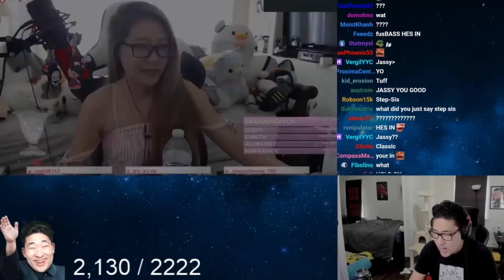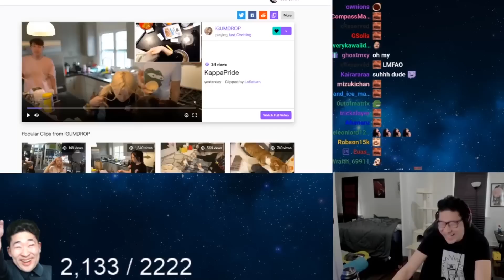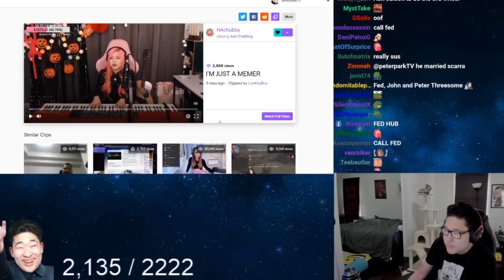ASKING KIMI OUT ON A DATE?! | PeterParkTV STREAM HIGHLIGHTS #14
Even sedatives don't work :(